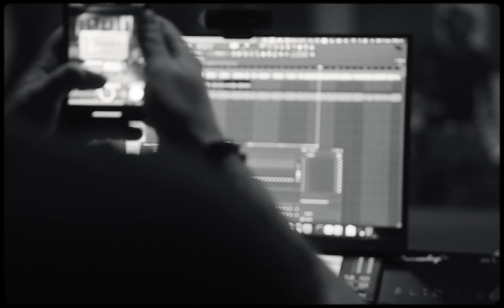MESITA, LA NUEVA ESCUELA, KNAK - NO FUE ASI (Video Oficial)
Contacto Mesita:
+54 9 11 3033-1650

Letra:
Es el Mesa Tra' to' los culo' pa' tra'

Y yo se, de noche en la cama fumando piensas en mi
Tirando story recordando que te partí
Quería enseñarte de amor pero no fue así
No, pero no fue así

Y yo se, de noche en la cama fumando pensás en mi
No fue asi

Mala mujer
Quedaste sola maquineando con el ayer
Como una adicta apostando para perder
Te pones diabla en la cama dando placer

Hija de lucifer

Asiento pa' tra' y ahora voy a devorarte
Fumé una seca pa' probarte
Bien arrebatá mami volamo' a marte
Pero no prometo amarte

Como dos almas gemelas los dos
Cantante y bandido como Hector Lavoe
Quiero engrasarte como a mi glock
Despues no me mandes mensaje de voz

Y hay poca luz, no te veo
Pero pa' no alejarme te alumbré con el watch
Dale tiro la foto y estaba con el flash
Capaz que a vos te sirve y la subís pa Onlyfans

Pero chin cachachín suena la conga y el timbal
Yo no escribo poemas le escribo a las demás
Si me hiciste maldades va' tener que aguantar
Soy el fucking teacher te enseño a respetar

Ay baby tu, este fin de semana va' formarse un revolu

No fue asi

'Toy escribiendo esto, para no extrañarte
'Toy besando a otra, para no pensarte
Lo tenias de frente, pero nunca miraste
Hoy estas fumando, para olvidarme

Y aunque digas que no
Yo se bien que 'tas puesta pal' lio
Y si es conmigo mejor
Vos me das siempre lo que te pido

Con el Mesa Tra', los culo' pa tra'
Y el chapón pal piso

Si la noche está arrebatá'
Entramo al party sin pedir permiso

Y mami yo se, que de noche en la cama fumando
pensás en mi

No fue asi

La Nueva Escuela mami,
Esto es de Uruguay pal' mundo
Knak

La' chapa' contra la pared
Mami muevelo al reve'

Uf, asqueroso